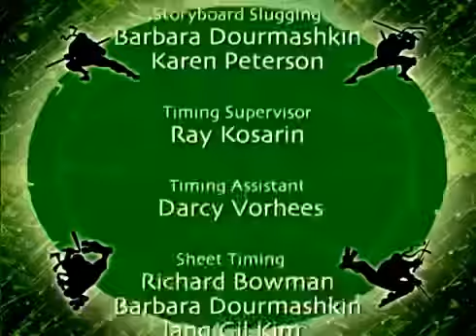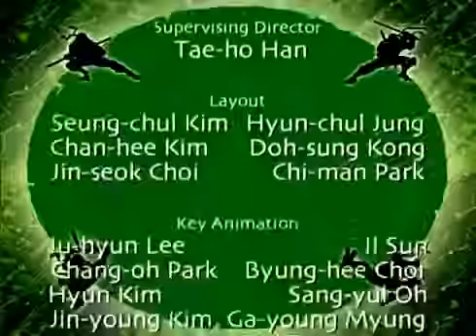Черепашки Ниндзя [1 сезон -4 серия] .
Черепашки-ниндзя — вымышленная команда из четырёх черепах-мутантов, которые обучаются искусству ниндзюцу со своим сэнсэем, крысой-мутантом, мастером Сплинтером. Устроив свою базу в канализации Нью-Йорка они сражаются со злом на улицах города. RainbowCartoons